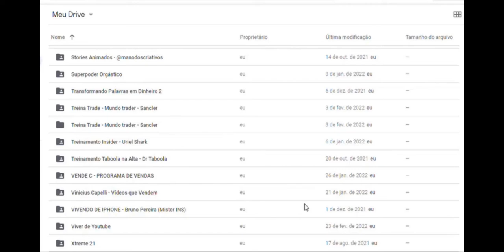Geração de Valor Vol. 1 - Flávio Augusto - Audiobook [RESUMO]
Entre agora mesmo para o grupo e pare de perder tempo e dinheiro

Neste audiobook Geração de Valor Vol. 1 de Flávio Augusto, este livro tem a missão de te levar a questionar padrões, rever seus comportamentos e tirar seus projetos do papel.

O autor, um empreendedor muito bem sucedido, mostra que podemos ser uma Geração de Valor, que não se contenta em apenas ganhar muito dinheiro, mas de agregar valor e mudanças significativas na vida das pessoas.